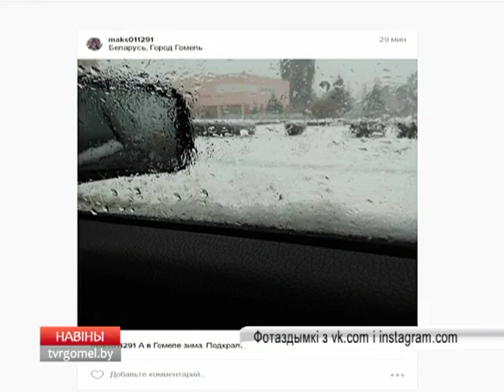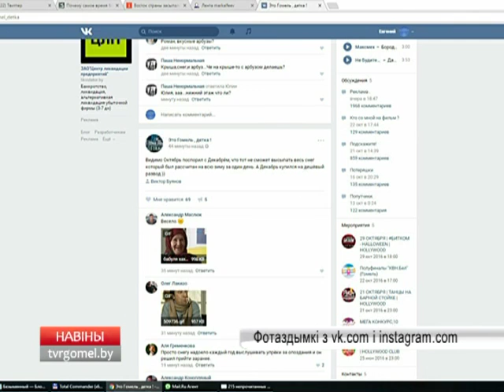Первый снег: соцсети